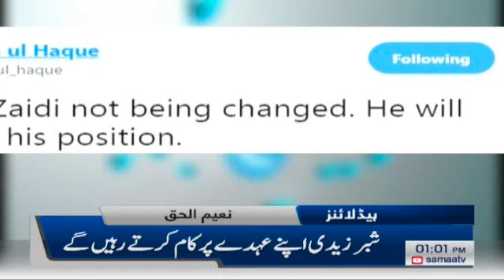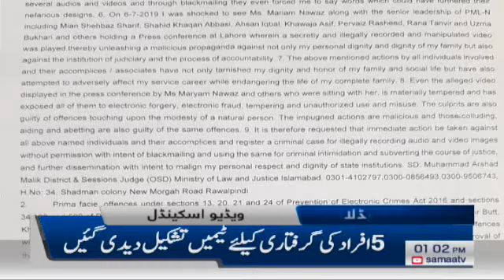Samaa Headlines - 1PM -18 July 2019